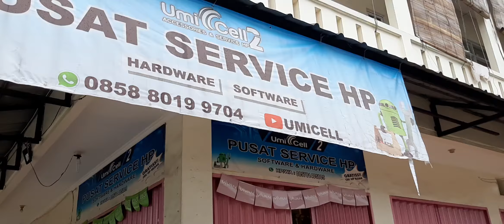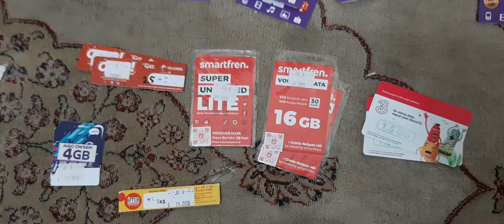BUKA KONTER KE-3 DI PARUNG BOGOR || LUAR BIASA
Hanya Jarak 1 Bulan Beliau Buka Konter Kembali Yg Ke-3